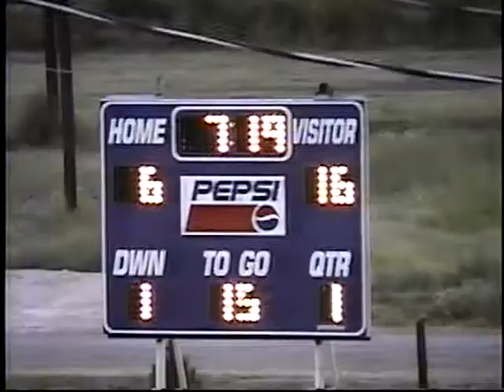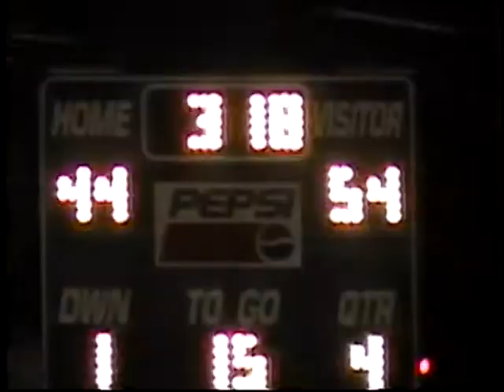1997: Grandfalls-Royalty 62 Balmorhea 60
1997 Texas high school six-man football game between Grandfalls-Royalty and Balmorhea.
Grandfalls is in White
Balmorhea is Blue